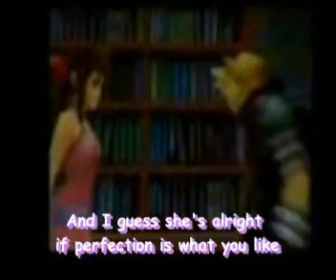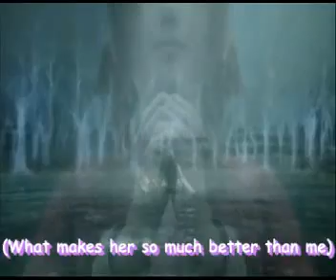When it was Tifa 2.0 version